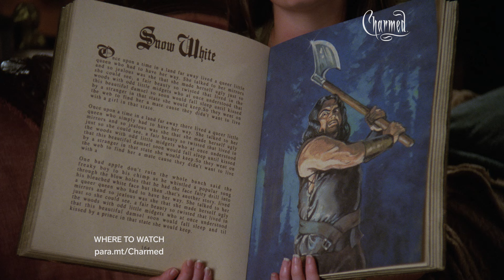Grams Returns! I Charmed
charmed | Where to watch: para.mt/Charmed